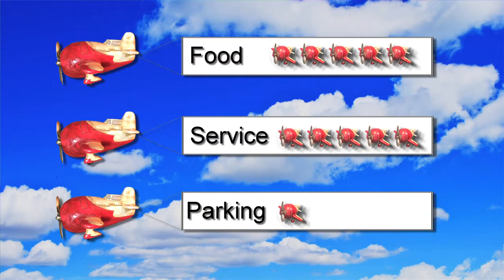USAirforks FortWorthTX MashD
A member of the USAirforks traveled to KFTW/Forth Worth/Meacham International and had a meal at MashD.  Here is the review.